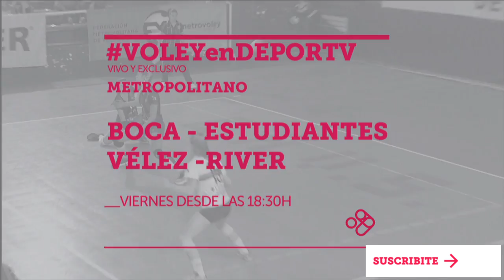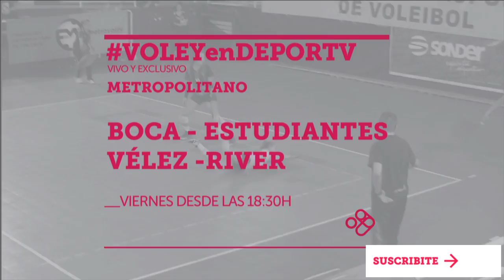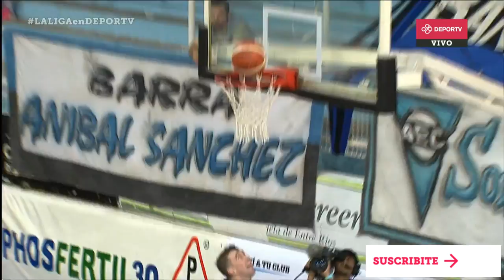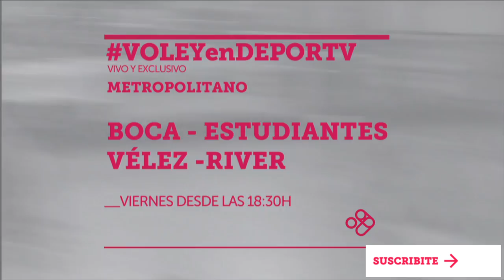LALIGAenDEPORTV - VIVO - Echague (Paraná) vs San Isidro (San Francisco) - Conferencia Centro Norte